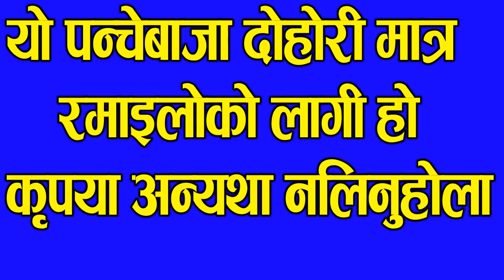New Panchebaja पन्चेबाजको तालमा यी बाजेको खतरनाक दोहोरी तथा बबाल डान्स हेर्ने जति चकित परे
Gulmeli Panchebaja घम्सा घम्सी दोहरी गीत र नाचमा हराएरै छोडे गुल्मेली जोसिला ,फुर्तिला ,तथा बहुप्रतिभावान बाजेले
गाउँघरको पन्चेबाजाको तालमा यसरी रमाइलो गरे गुल्मेलीहरुले
कला संस्कृतिको संरक्षण र सम्मान नयाँ प्रतिभाको पहिचान